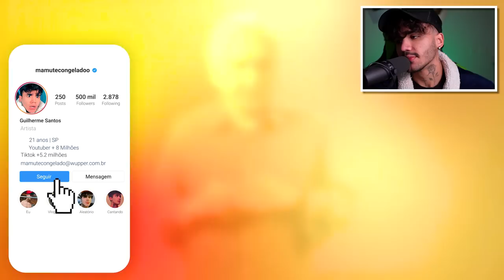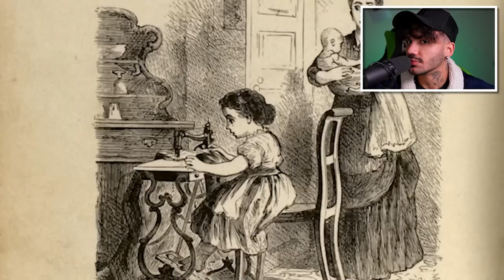A VERDADERA HISTÓRIA de CORALINE☠️👧🏻 EXISTIU NA VIDA REAL!!😰